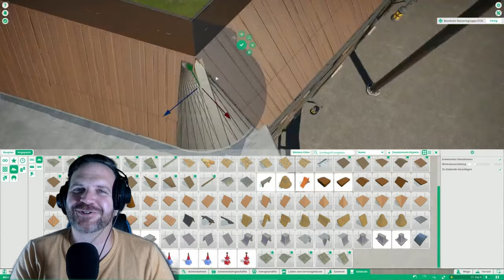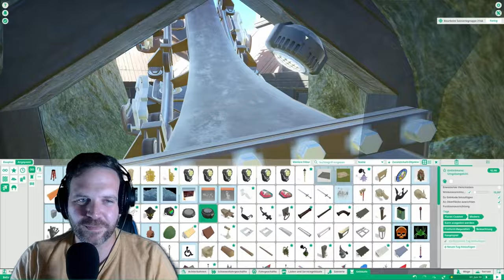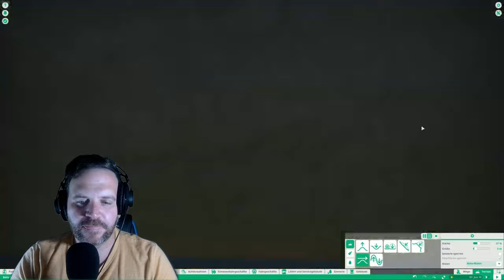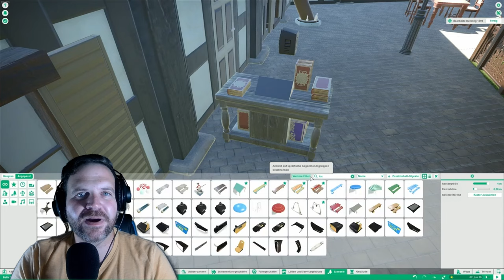Bella Italia #64 I DaVinci I Planet Coaster I Italienisches Eis 🍨 I Pizza 🍕 I Pasta 🍝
Hallo und Herzlich Willkommen zurück in Bella Italia, in Davinci, unser Freizeitpark Projekt in sachen Original Bau aus Italien zeigt.

Heute gibt es viel zu sehen und das Ende von Davinci rückt immer näher. 😉

Viel Spaß beim anschauen und schreibt was in die Kommentare, wir freuen uns schon auf euch.

Schaut auch gern hier!